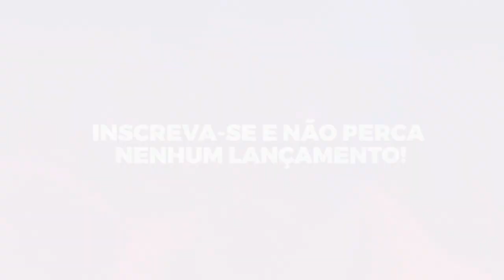MC Menor da VG - A Ideia é Essa (DJ Bruninho Beat) part. MC Master e MC Souza - Semana Insana 2016